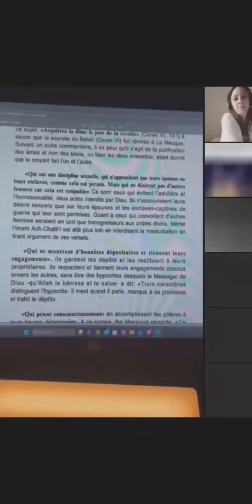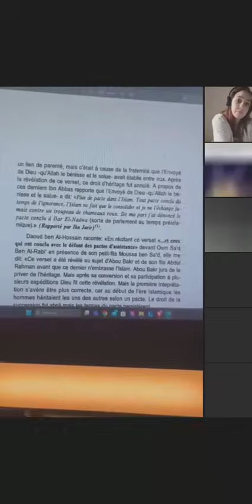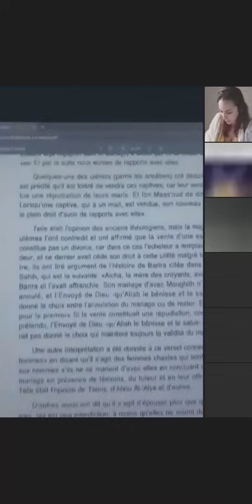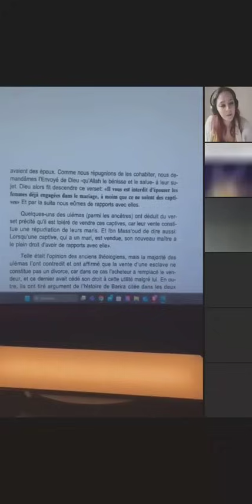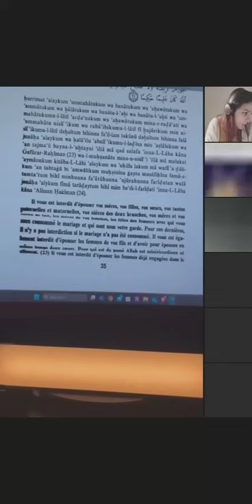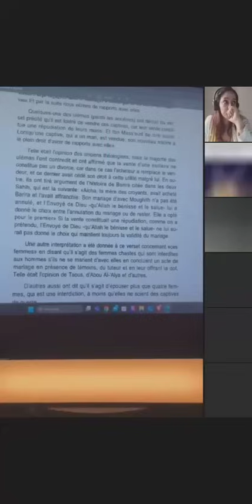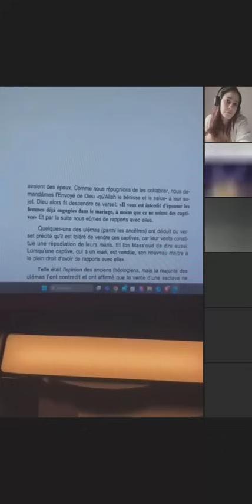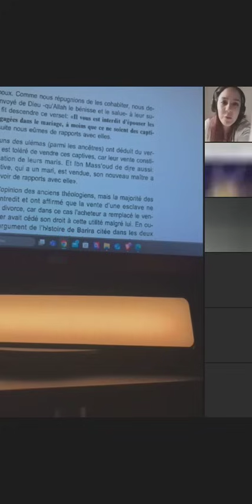Il monte SUNNITE nier l'esclavage dans l'ISLAM et DESCEND CORANISTE !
Merci aux intervenants et aux potos :)

Live tous les mardis à 17h30 autour de l'idéologie de l'Islam sunnite.
Partagez les vidéos pour me soutenir et faire parler de la cause des apostats !